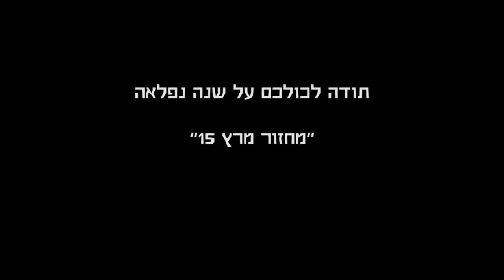GKH interns3 2015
סרטון סיום מתמחים - מחזור מרץ 2015